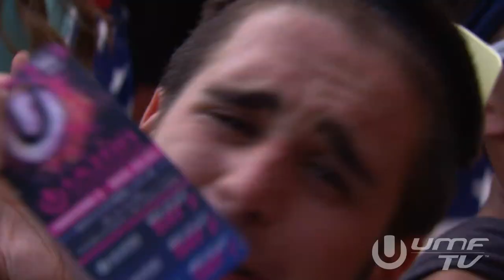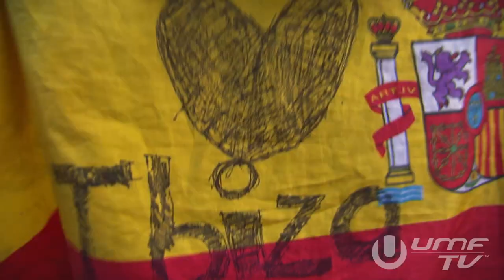Bingo Players Live at ULTRA Music Festival 2013 (HD)